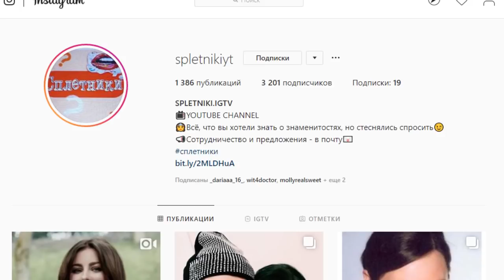7 СКАНДАЛОВ ЕГОРА КРИДА, о которых не забывают фанаты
Жизнь рэперов — это не только сплошные тусовки, красивые девушки и дорогие автомобили, но и бесконечные разборки. Егор Крид как никто другой знает толк в таких делах: на его счету огромное количество скандальных историй. Сегодня на канале Сплетники – 7 самых – самых забавных из них!

7 СКАНДАЛОВ ЕГОРА КРИДА, о которых не забывают фанаты